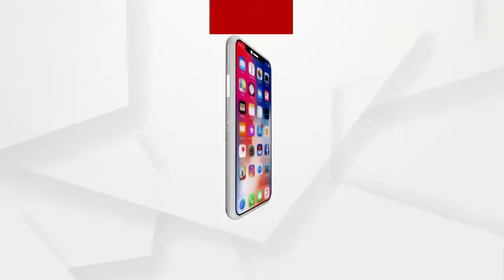ବାଲେଶ୍ୱରରେ ରାଜ୍ୟ ସରକାରଙ୍କର ତିନି ସଚିବ ...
ବାଲେଶ୍ୱରରେ ରାଜ୍ୟ ସରକାରଙ୍କର ତିନି ସଚିବ । 5T ସଚିବ ଭିକେ ପାଣ୍ଡିଆନ, ପୂର୍ତ୍ତ ବିଭାଗ ସଚିବ କିଶନ କୁମାର ଓ ମୁଖ୍ୟ ଶାସନ ସଚିବ ସୁରେଶ ମହାପାତ୍ର ହେଲିକପ୍ଟର ଯୋଗେ ବାଲେଶ୍ୱରକୁ ଦିନିକିଆ ଗସ୍ତରେ ଆସି ଜିଲ୍ଲାର ବିଭିନ୍ନ ଉନ୍ନତି ମୂଳକ କାର୍ଯ୍ୟର ସ୍ଥିତି ସମୀକ୍ଷା କରିଛନ୍ତି ...